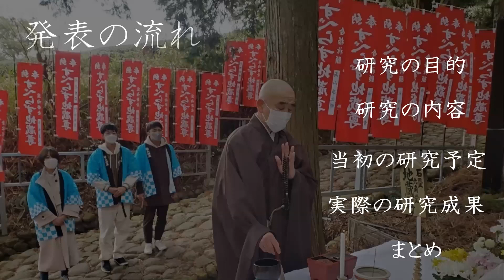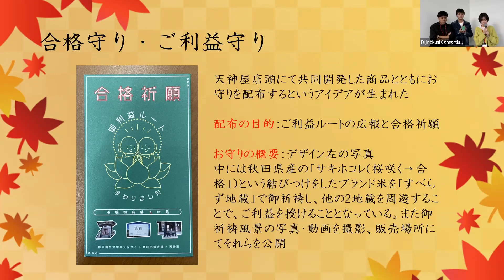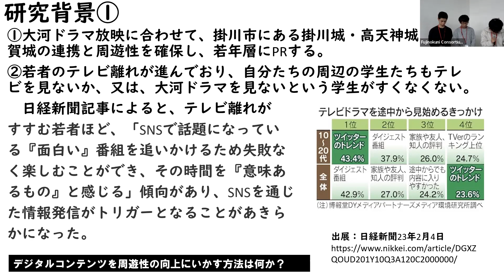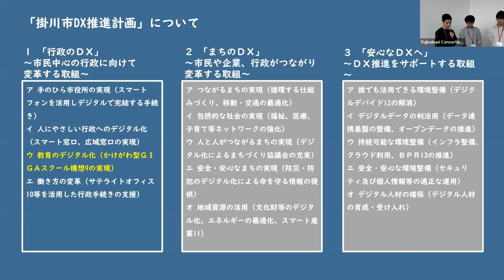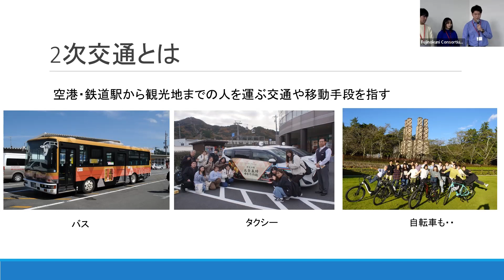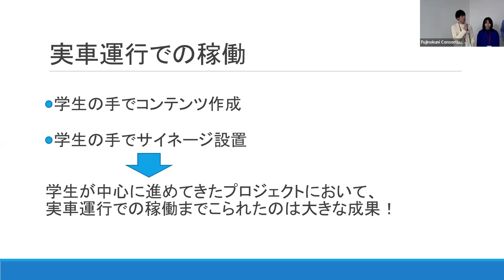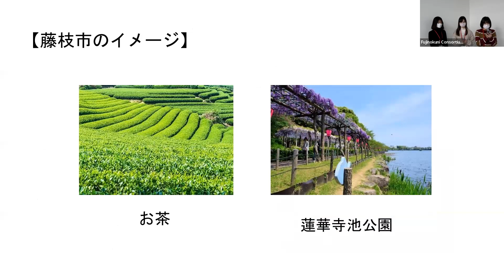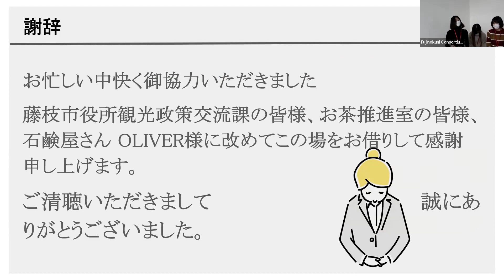【観光】第８回ふじのくに地域・大学フォーラム【アーカイブ】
２月11日(土･祝) 会場① テーマ「観光」
コメンテーター：静岡英和学院大学 人間社会学部 林智幸 学部長

【プログラム】
00:03 静岡県立大学 経営情報学部 大久保ゼミ
12:13 静岡文化芸術大学 文化政策学部 塩見ゼミ
25:00 日本大学 国際関係学部 矢嶋ゼミ
36:57 静岡県立大学 国際関係学部 湖中ゼミ

第８回ふじのくに地域・大学フォーラム
当法人が助成している県内大学のゼミや研究室の活動、教員による共同研究の成果発表を行うフォーラムを開催します。地域と連携する大学(ゼミ･研究室等)の研究成果の発表を視聴できます。また、地域課題に取り組む高校生の発表もあります。
※この動画は当日のアーカイブです。

【開催日時】
令和５年２月11日(土･祝)13：00～16：40
令和５年２月12日(日)13：00～16：10

【実施方法】
ハイブリッド(発表者は会場、視聴者はZoomウェビナー)

【プログラム】
・ゼミ学生等地域貢献推進事業の成果発表(32件)
・共同研究助成事業の中間発表(６件)
・高校生の発表(５件)

詳細は下記URLからご参照ください。

公益社団法人ふじのくに地域・大学コンソーシアムHP